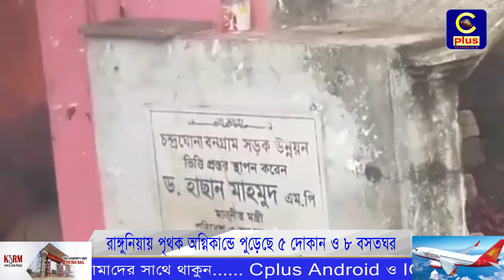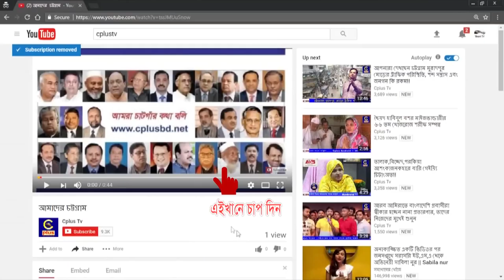রাঙ্গুনিয়ায় পৃথক অগ্নিকান্ডে পুড়েছে ৫ দোকান ও ৮ বসতঘর